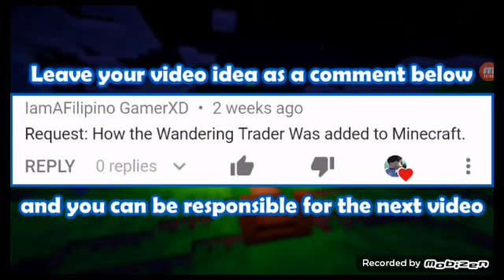July 11, 2019